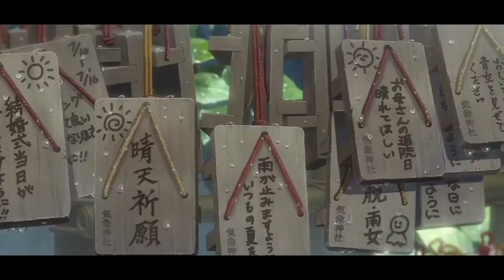Alan walker unity (weathering with you +A silent voice)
Alan walker unity (weathering with you +A silent voice)Japanese映画 聲の形HepburnKoe no KatachiDirected byNaoko YamadaProduced by

Eharu Ōhashi

Shinichi Nakamura

Mikio Uetsuki

Toshio Iizuka

Kensuke Tateishi

Screenplay byReiko YoshidaBased onA Silent Voice
by Yoshitoki ŌimaStarring

Miyu Irino

Saori Hayami

Aoi Yūki

Kenshō Ono

Yūki Kaneko

Yui Ishikawa

Megumi Han

Toshiyuki Toyonaga

Mayu Matsuoka

Music byKensuke UshioCinematographyKazuya TakaoEdited byKengo Shigemura

Production
company

Kyoto Animation

Distributed byShochiku

Release date

September 17, 2016 (Japan)

Running time

130 minutes[1][2]CountryJapanLanguageJapanese